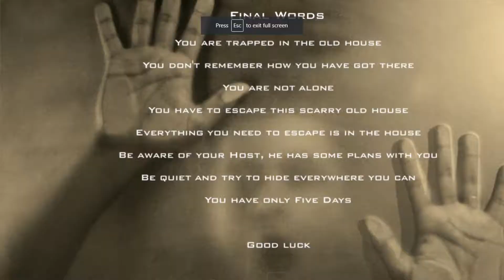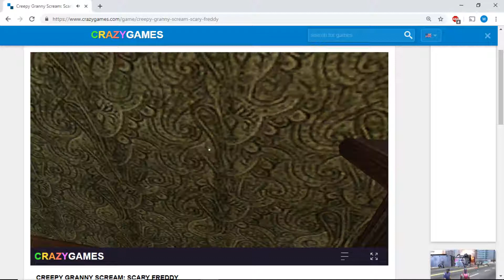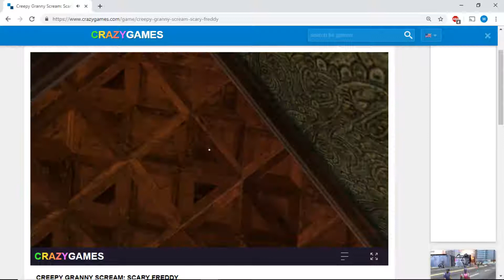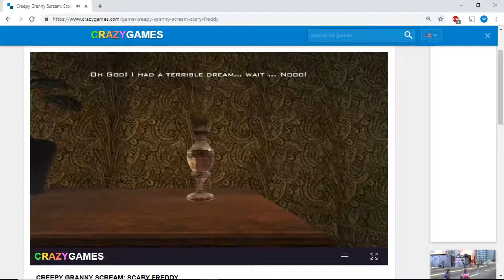Creepy Grandma Scream: Scary Horror Game Gameplay/Commentary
reading directions is tough